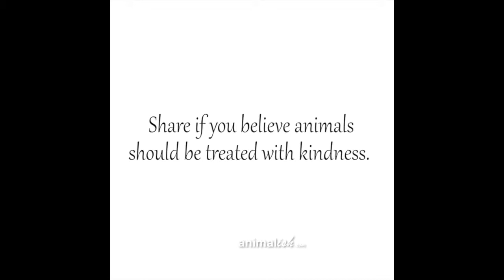Adorable animal friendships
Cute anima and kids'l friendships